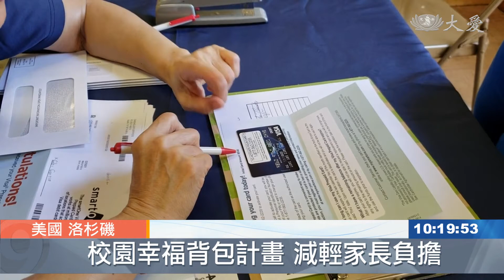校園幸福背包計畫 學生領新文具超開心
美國南加州喜瑞都的慈濟志工，在「邁爾斯小學」發送背包、文具、以及現值卡。讓低收入家庭的孩子，快樂上學，也減輕家長的壓力。

向志工報到後，就可以入內展開幸福之旅。

第一關，選一個自己喜愛的背包；然後，有各式各樣的布偶，小學生可以找到一個好朋友。上學需要的筆、練習本、以及畫畫的彩色筆，只要覺得自己有缺用，就可以領取。慈濟志工還募集了許多課外讀物，鼓勵小朋友多閱讀。

小學生 歐西斯：「我媽媽也很高興，因為你們給了我們很多免費文具，書和書包 她就可以用省下來的錢，去買食物來給我們吃。」

14個家庭，因為低收入，居民必須兼好幾分工作才能維持生計；但是，喜瑞都慈濟志工三年多來的幫助，讓社區也在改變。

邁勒斯小學校長 蔻拉沃金斯：「但我看到慈濟開始食物發放後，許多媽媽會來幫忙，小朋友也會跟著媽媽來做志工。」

家長 安娜：「我很感恩慈濟的幫助，但是同時我也想要幫助別人，所以我願意認養一個竹筒，每天存一分錢去幫助別人。」

校園幸福背包計畫，除了禮物之外，為了也準備25元現值卡，支持孩子開學各式所需，讓家長更安心，少一分經濟上的擔憂。

黃婉玲 李函蓁 陳凱恩 陳莉婷 真善美志工-美國報導